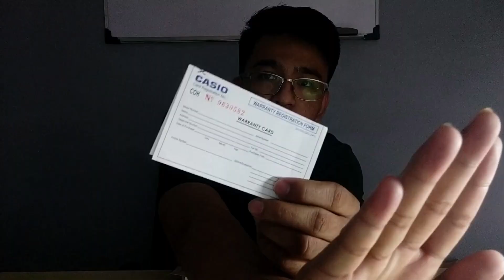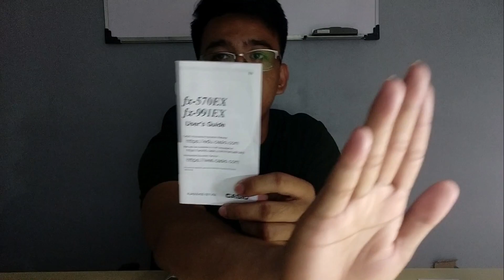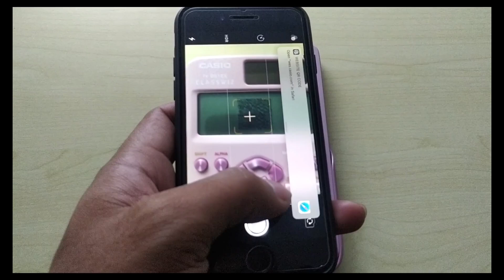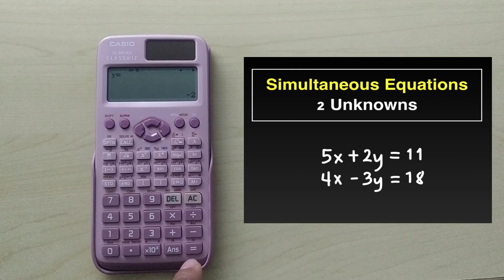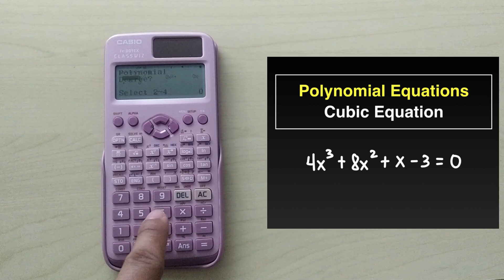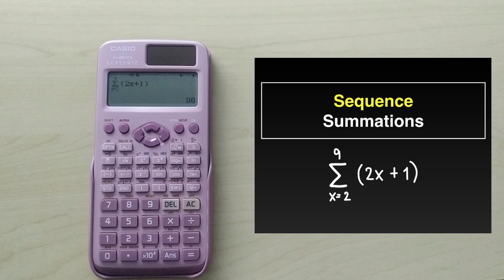Unboxing/Review CASIO CLASSWIZ FX - 991EX (Pink Calculator) - Pwede ba ito sa Board Exams?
WANT TO BUY YOUR CALCULATOR?
This video is for the unboxing and review of CASIO CLASSWIZ FX - 991EX Pink calculator.
I hope that you can learn something in our first ever vlog about Casio Calculator. I also demonstrated some calculator technique that you can use in the future.
For Order, you may visit us our Online Shop.